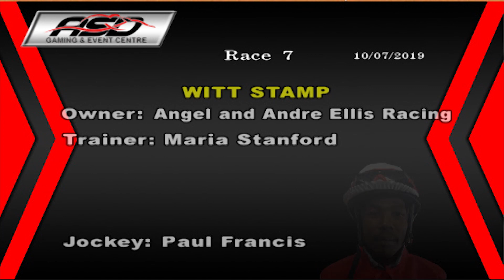ASD - July 10, 2019 - Race 7